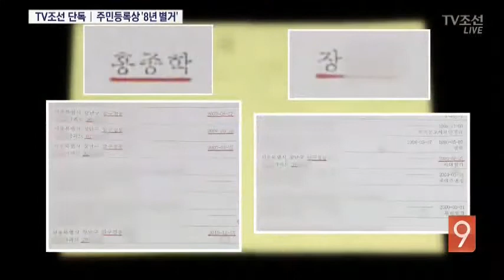홍종학 부부, 주민등록상 '8년 별거'…왜? [단독]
[앵커]
홍종학 중소벤처기업부 장관 후보자에 대한 검증 관련 뉴스입니다. 홍 후보자 부부가, 2004년부터 8년 동안 주민등록상, 별거 상태였던 것으로 확인됐습니다. 홍 후보자 부인이, 친정 어머니 집에 주민등록을 올려 놓았는데, 실상은 어머니와 같이 살지 않았습니다. 야당에선 주민등록법 위반이라고 비판합니다.